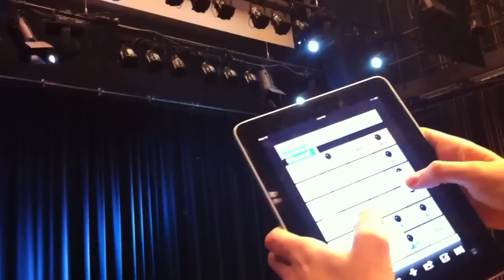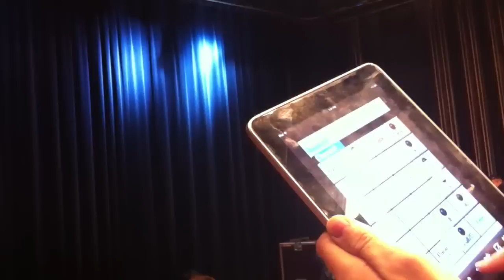Controlling Movingheads with iPads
Me controlling moving heads with a iPad using the Grand MA Control App!